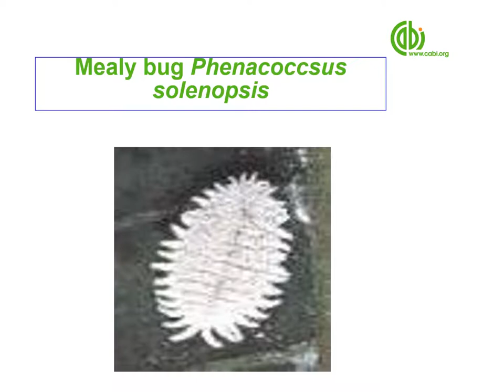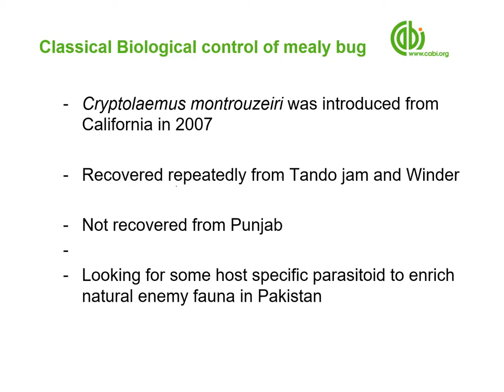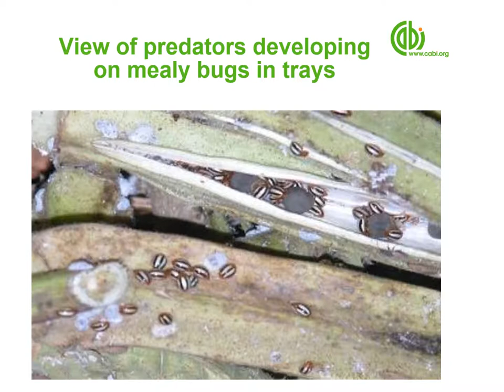biological management of cotton mealy bug